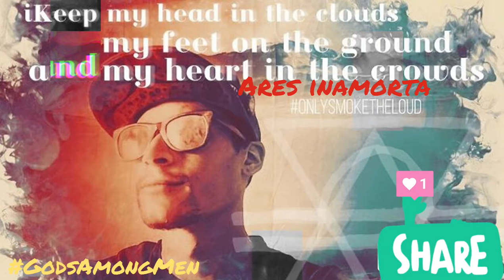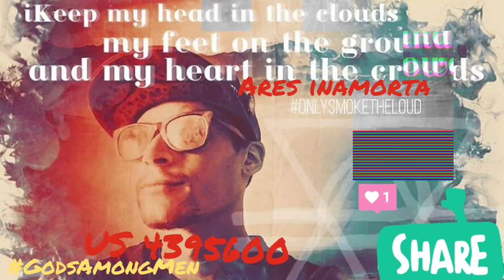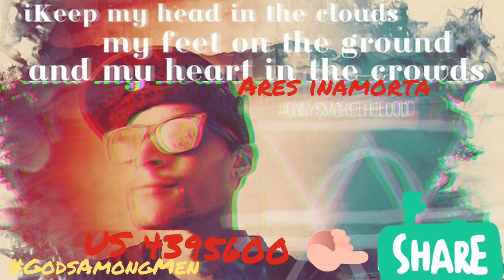US Patent 4395600 [New Beat] Ares Inamorta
Another addition to the March Package Release of beats! Other good stuff on the way as well! Mad love to everyone making this possible you the real mvps I can't thank you enough I'm a just keep making music for everyone till I cant! Stay schwifty Ares Nation and keep showing me what you got!!!

-Ares Quotes of Inspiration-
-Inamorta Lyrics for the future-